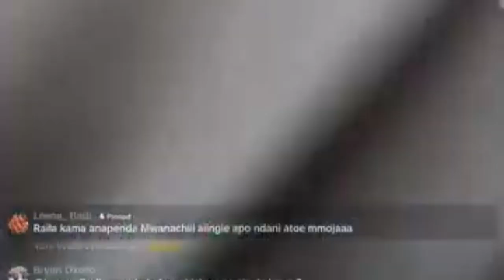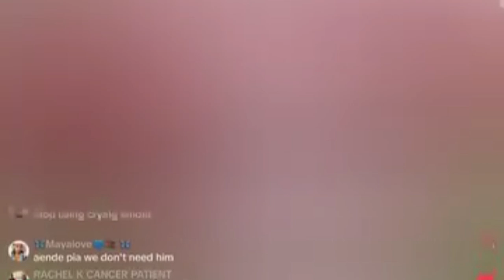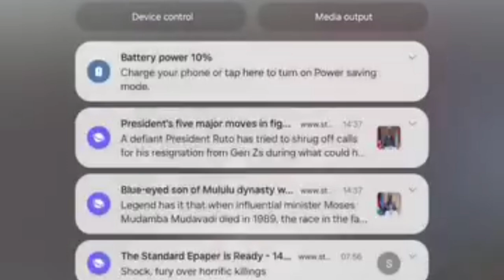HORRIFIC EVENT AS RAILA ODINGA VISITS KWARE MUKURU KWA NJENGA